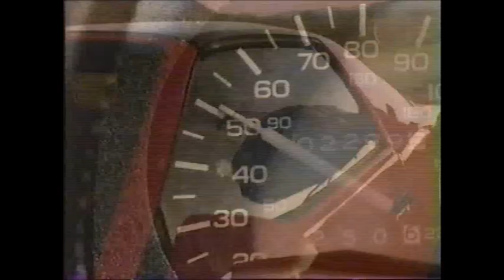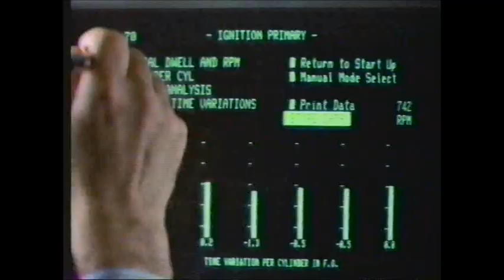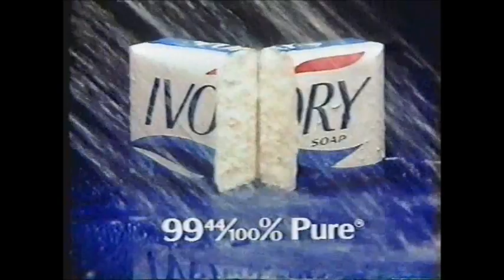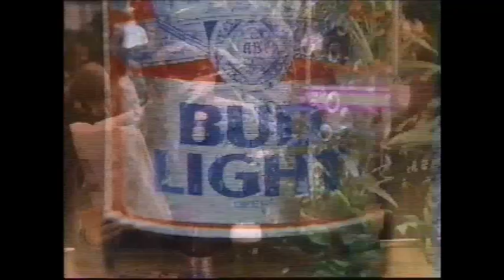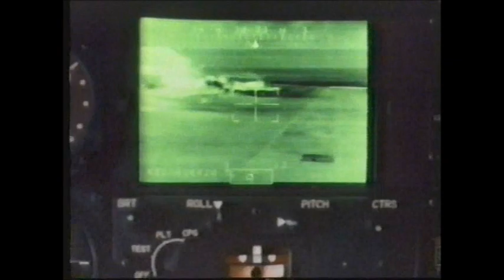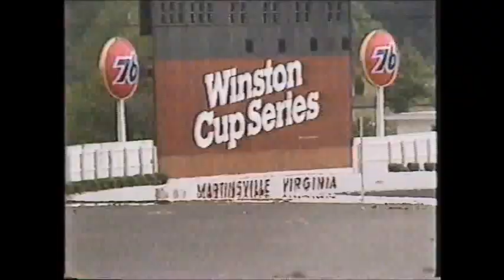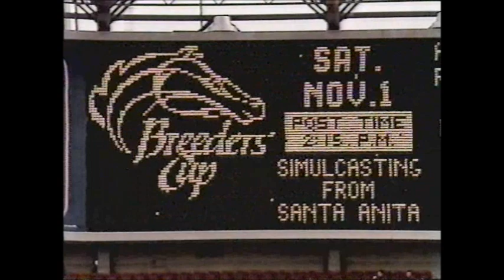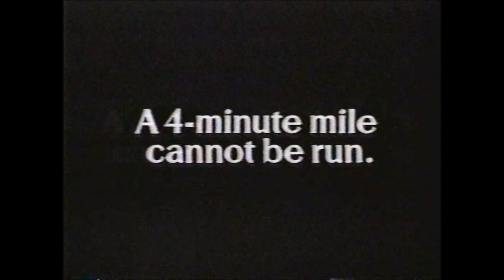Rutgers vs Army Football 1986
In Coach Dick Anderson's 3rd season on the Banks, he leads his 3-2-1 Scarlet Knights against the 3-3 Black Knights in the Meadowlands.